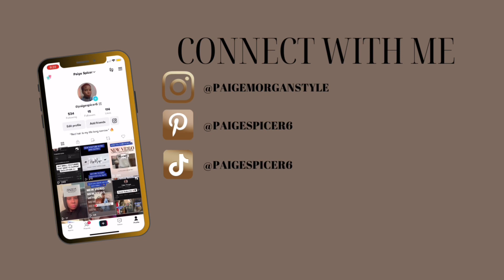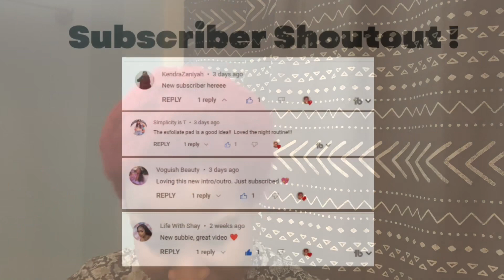MY FAVORITE LIPSTICK, LIQUID LIPSTICK AND LIP GLOSS | Mac, Fashion Nova, Fenty Beauty and many more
In today video I am showing you my favorite lipstick , liquid lipstick and lipgloss. I hope you enjoy this video .

➭ ɢᴏᴀʟ
➭ ᴜᴘʟᴏᴀᴅ sᴄʜᴇᴅᴜʟᴇ
Saturday and Monday

Links:
Lipgloss:
Sephora:
Fenty Beauty by Rihanna Gloss Bomb Universal Lip Luminizer - Fenty Glow
Fenty Beauty by Rihanna Gloss Bomb Universal Lip Luminizer - Hot Chocolit

Gear📸

Camera: IPhone

Ringlight : Neewer Ring Light Kit:18"/48cm Outer 55W 5500K Dimmable LED Ring Light, Light Stand, Carrying Bag for Camera,Smartphone,YouTube,TikTok,Self-Portrait Shooting, Black, Model:10088612

TARION Phone Tripod Stand 65.3" Mobile Selfie Stick Tripod with Remote Bluetooth Phone Holder Travel Lightweight Smartphone Tripod Stand for Cell Phone Compact Camera Ring Light

EMART Softbox Lighting Kit with Sandbag, 20"x28" Soft Box Lights Photography Accessories with 2x105W E27 5500K Bulbs , Professional Camera Light Kit for Studio Video Recording, Filming, Podcast

Thumbnail Editor: Canva and Remove Background

Thumbnail: CleverButterfly (Etsy)